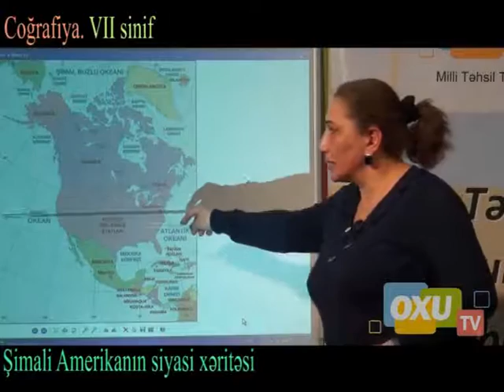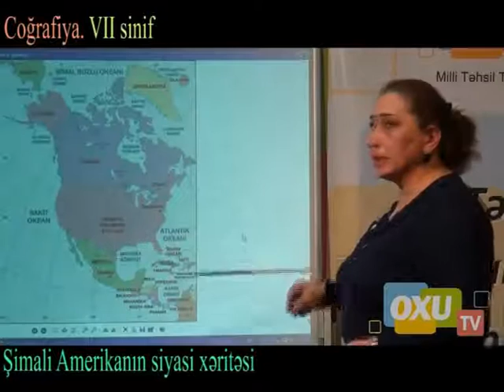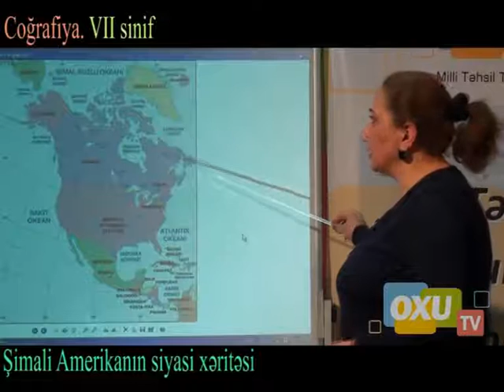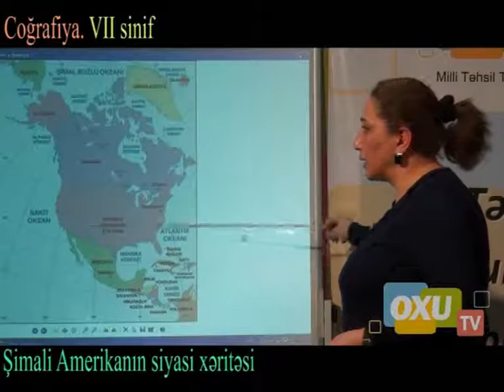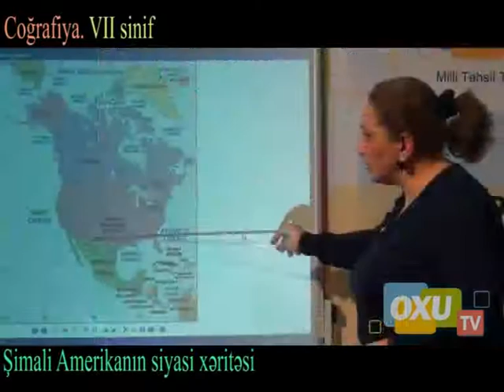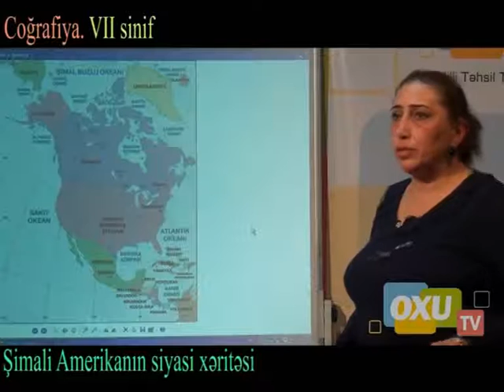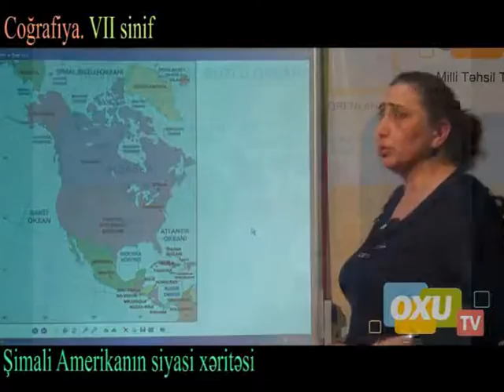7 - ci sinif Coğrafiya - Şimali Amerika